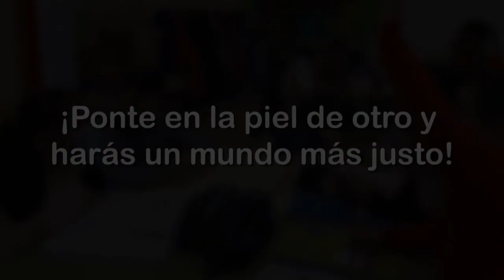Plumas y los dos mundos. CEIP Jorge Guillén. Comunidad de Madrid